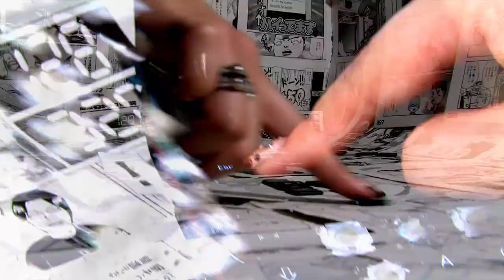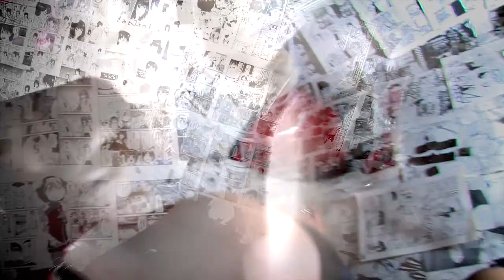*WEF* AOI - Lesbian Sweatshop - Music Video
Lighting and stage direction:
Edward Fricker (Skate Australia)

Beautiful girl:
Chi